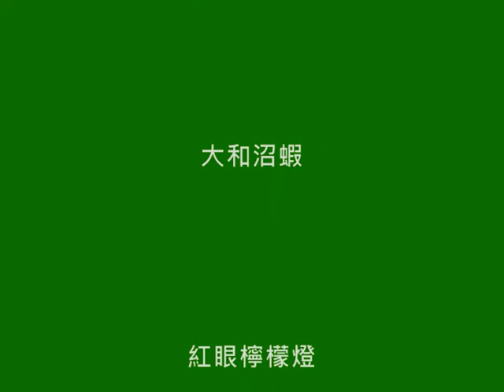My tank 20081231